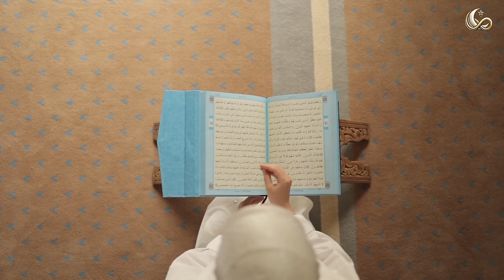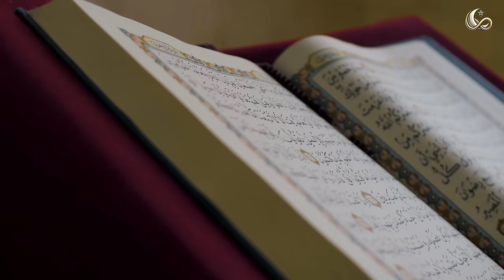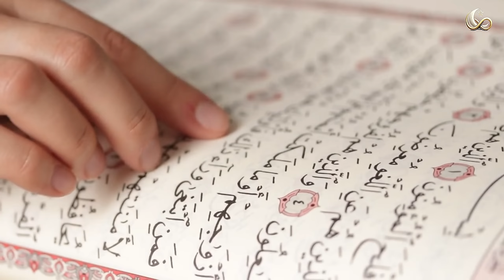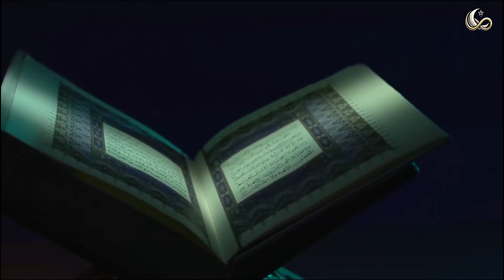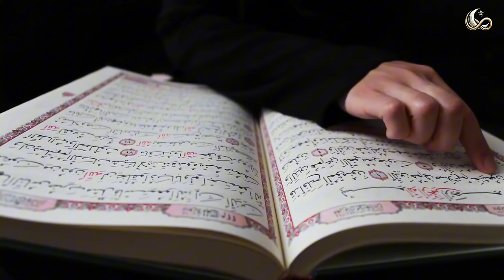POURQUOI LE MONDE MUSULMAN N'A-T-IL PAS PROGRESSÉ ? POURQUOI SONT-ILS DANS CETTE ÉTAT ?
🌍 **Pourquoi le Monde Islamique est-il en Crise ?** 📉

Dans cette vidéo, nous explorons les raisons pour lesquelles le monde islamique semble être en difficulté aujourd'hui. Pourquoi les musulmans sont-ils souvent en position de faiblesse alors que l'Islam est censé être une religion de force et de progrès ? 🤔

🔍 Nous allons analyser les mythes et les vérités, en examinant l'histoire et les enseignements de l'Islam. Vous découvrirez pourquoi certains pensent que l'Islam freine le progrès, alors qu'en réalité, il encourage la science, la technologie, et le développement humain. 💡

📚 Avec des références au Coran et aux hadiths, nous dévoilons comment l'Islam a inspiré certaines des plus grandes avancées scientifiques de l'histoire.

🚀 **Rejoignez-nous pour comprendre pourquoi le futur de l'Islam pourrait encore être lumineux et pourquoi il y a de l'espoir pour l'Ummah.** 💪

SOURCES :

1. **"The Qur'an and Science"** - Maurice Bucaille : Une exploration de la compatibilité entre les enseignements du Coran et les découvertes scientifiques modernes.

2. **"The Sealed Nectar (Ar-Raheeq Al-Makhtum)"** - Safi-ur-Rahman al-Mubarakpuri : Une biographie détaillée du Prophète Muhammad صلّى اللّه عليه و سلّم, avec un accent sur les contributions islamiques à la civilisation.

3. **"Islamic Science and the Making of the European Renaissance"** - George Saliba : Une analyse de l'impact des découvertes scientifiques islamiques sur la Renaissance européenne.

4. **"The Muqaddimah"** - Ibn Khaldun : Un ouvrage fondamental de la philosophie de l'histoire et de la sociologie islamique, où Ibn Khaldun discute des dynamiques de pouvoir et de civilisation.

5. **"Lost Islamic History"** - Firas Alkhateeb : Un survol accessible de l'histoire de l'Islam, couvrant les réalisations culturelles et scientifiques du monde islamique.

6. **"Islamic Civilization: Its Foundational Beliefs and Common History"** - Dr. Ahmad H. Sakr : Un aperçu des contributions de la civilisation islamique à divers domaines de la connaissance humaine.

7. **Articles de revues académiques** : Recherchez des articles dans des revues comme *Islamic Studies*, *Journal of Islamic Science*, et *Arab Studies Quarterly* pour des analyses plus approfondies.

Voici quelques sources islamiques fiables que vous pouvez utiliser pour approfondir le sujet abordé dans la vidéo :

1. **Le Saint Coran** : La principale source de connaissance et de guidance pour les musulmans, contenant des versets qui encouragent la recherche de la connaissance et l'exploration du monde.

2. **Sahih Al-Bukhari** - Imam Al-Bukhari : Un des recueils de hadiths les plus authentiques qui contient de nombreux enseignements du Prophète Muhammad صلّى اللّه عليه و سلّم concernant la science, le savoir et le progrès.

3. **Riyad As-Salihin (Les Jardins des Vertueux)** - Imam An-Nawawi : Une collection de hadiths qui soulignent l'importance de la connaissance et de l'apprentissage dans l'Islam.

4. **Al-Ghazali’s "Ihya Ulum al-Din" (La Revivification des Sciences de la Religion)** : Un ouvrage fondamental en théologie islamique qui aborde la relation entre la foi, la raison et la science.

5. **"Fiqh al-Sunnah"** - Sayyid Sabiq : Une encyclopédie de la jurisprudence islamique qui explique comment les enseignements islamiques peuvent être appliqués dans différents aspects de la vie, y compris l'éducation et la science.

6. **"The History of the Prophets and Kings" (Tarikh al-Rusul wa al-Muluk)** - Al-Tabari : Une des plus anciennes sources islamiques qui documente les événements historiques liés à la civilisation islamique.

7. **"Al-Farabi’s Works"** : Un philosophe islamique qui a écrit sur l'harmonie entre la religion et la science, explorant comment les deux peuvent coexister et s'enrichir mutuellement.

8. **"Majmu' al-Fatawa"** - Ibn Taymiyyah : Un recueil de fatwas (avis juridiques) qui aborde la question de la science, de la technologie et de la civilisation sous le prisme de la jurisprudence islamique.

Ces sources islamiques vous fourniront un cadre solide pour explorer comment l'Islam encourage la connaissance, le progrès scientifique, et le développement de la civilisation.